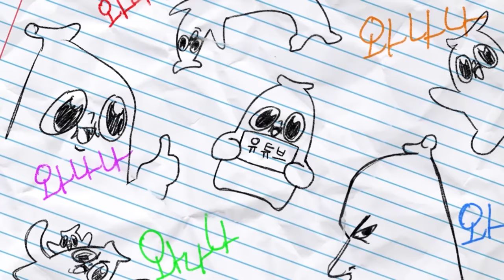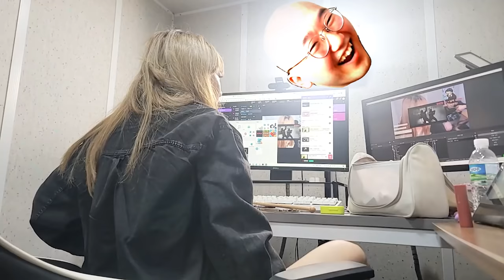새 엄마를 갖게 된 딸의 반응은?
아이구 은별아..